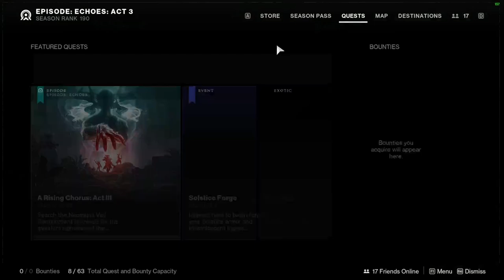Destiny 2 Gameplay: Gambit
Gambit is fun :)